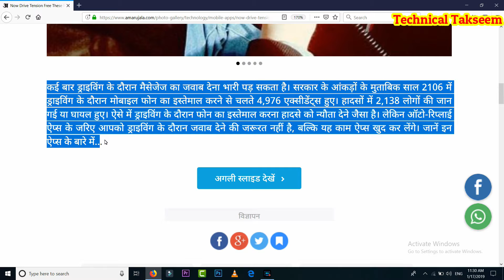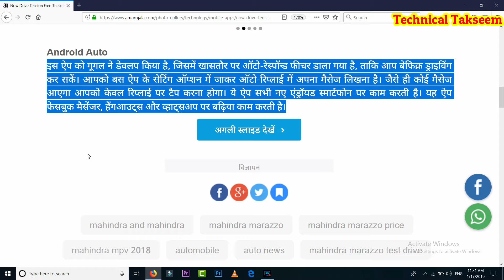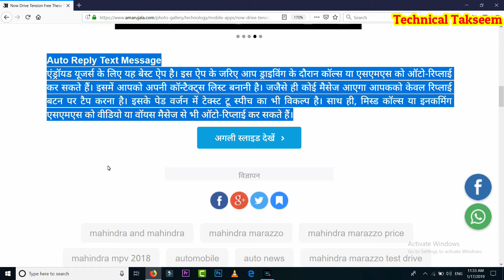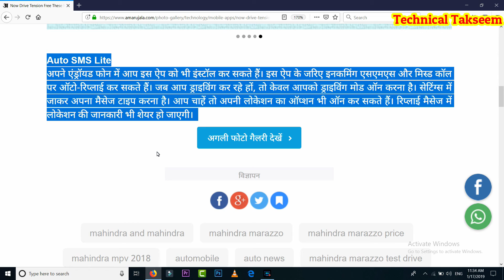अब बेफिक्र हो कर करें ड्राइविंग, ये मोबाइल ऐप्स देंगी अपने-आप जवाब By Technical Takseem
कई बार ड्राइविंग के दौरान मैसेजेज का जवाब देना भारी पड़ सकता है। सरकार के आंकड़ों के मुताबिक साल 2106 में ड्राइविंग के दौरान मोबाइल फोन का इस्तेमाल करने से चलते 4,976 एक्सीडेंट्स हुए। हादसों में 2,138 लोगों की जान गई या घायल हुए। ऐसे में ड्राइविंग के दौरान फोन का इस्तेमाल करना हादसे को न्यौता देने जैसा है। लेकिन ऑटो-रिप्लाई ऐप्स के जरिए आपको ड्राइविंग के दौरान जवाब देने की जरूरत नहीं है, बल्कि यह काम ऐप्स खुद कर लेंगे।

Android Auto
इस ऐप को गूगल ने डेवलप किया है, जिसमें खासतौर पर ऑटो-रेस्पॉन्ड फीचर डाला गया है, ताकि आप बेफिक्र ड्राइविंग कर सकें। आपको बस ऐप के सेटिंग ऑप्शन में जाकर ऑटो-रिप्लाई में अपना मैसेज लिखना है। जैसे ही कोई मैसेज आएगा आपको केवल रिप्लाई पर टैप करना होगा। ये ऐप सभी नए एंड्रॉयड स्मार्टफोन पर काम करती है। यह ऐप फेसबुक मैसेंजर, हैंगआउट्स और व्हाट्सअप पर बढ़िया काम करती है।

IFTTT
इसका पूरा नाम है ‘इफ दिस देन डैट’। ऐप के सेटिंग ऑप्शन में जाकर एंड्रॉयड एसएमएस पर टैप करना है। इसके बाद पिक एनी न्यू एसएमएस रिसीव्ड के बाद एंड्रॉयड एसएमएस और सैंड एन एसएमएस को सलेक्ट करना है। इसके बाद अपना एसएमएस टाइप करना है। जैसे ही कोई एसएएमएस आएगा, यह ऐप रिप्लाई कर देगी।

Auto Reply Text Message
एंड्रॉयड यूजर्स के लिए यह बेस्ट ऐप है। इस ऐप के जरिए आप ड्राइविंग के दौरान कॉल्स या एसएमएस को ऑटो-रिप्लाई कर सकते हैं। इसमें आपको अपनी कॉन्टैक्ट्स लिस्ट बनानी है। जजैसे ही कोई मैसेज आएगा आपकको केवल रिप्लाई बटन पर टैप करना है। इसके पेड वर्जन में टेक्स्ट टू स्पीच का भी विकल्प है। साथ ही, मिस्ड कॉल्स या इनकमिंग एसएमएस को वीडियो या वॉयस मैसेज से भी ऑटो-रिप्लाई कर सकते हैं।

Auto SMS Lite
अपने एंड्रॉयड फोन में आप इस ऐप को भी इंस्टॉल कर सकते हैं। इस ऐप के जरिए इनकमिंग एसएमएस और मिस्ड कॉल पर ऑटो-रिप्लाई कर सकते हैं। जब आप ड्राइविंग कर रहे हों, तो केवल आपको ड्राइविंग मोड ऑन करना है। सेटिंग्स में जाकर अपना मैसेज टाइप करना है। आप चाहें तो अपनी लोकेशन का ऑप्शन भी ऑन कर सकते हैं। रिप्लाई मैसेज में लोकेशन की जानकारी भी शेयर हो जाएगी।